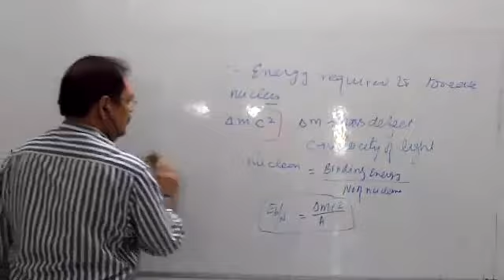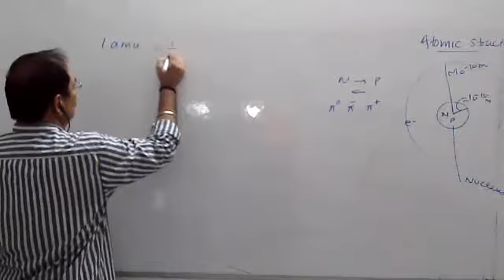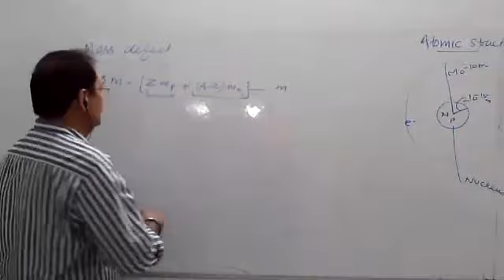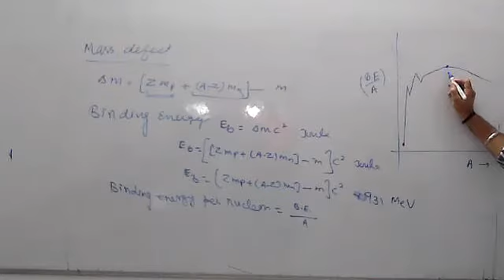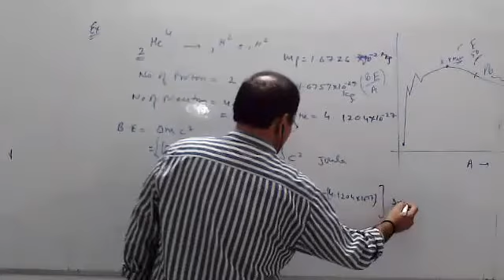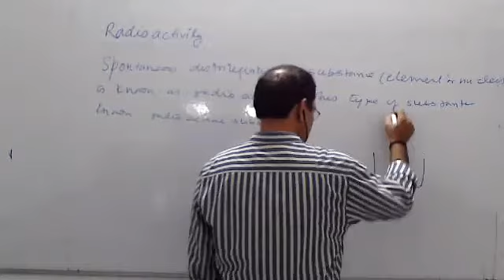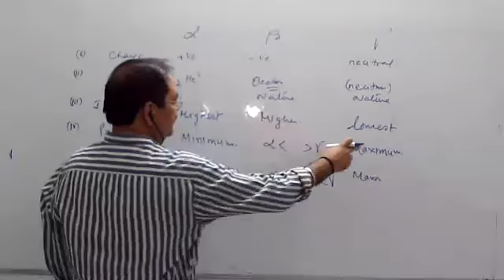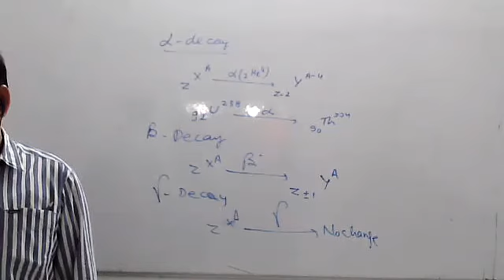IIT-JEE AND NEET ,AIIMS 12 TH PHYSICS NULEAR PHYSICS L-2